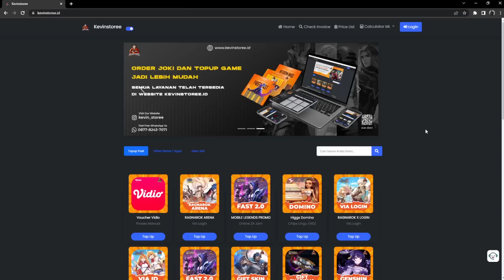MARKET SERVER CHAOS MACET? GAK ADA YANG JUAL DIAMOND LAGI? | RAGNAROK X NEXT GENERATION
Server chaos saat ini semakin parah, harga semakin rusak ditambah lagi sudah tidak ada yang menjual diamond di server ini, bagaimana masa depan server ini? apalagi setelah rilisnya Light of Umbala

di Video ini akan dibahas tentang guide MARKET SERVER CHAOS MACET? GAK ADA YANG JUAL DIAMOND LAGI? | RAGNAROK X NEXT GENERATION

SERVER: WINGS OF BLESSING, COMODO

PAKET DIAMOND ROX VIA LOGIN LEGAL DAN AMAN 100%
(Double Recharge Reward Untuk First Topup dan VIP, Apabila Masih Ada 1st Topup dan VIP nya)

(Proses 5-15 Menit, Estimasi Antrian 1x24 Jam)
Hanya Via Login Line/ Facebook / Gmail

2500 DIAMOND = Rp61,500
5000 DIAMOND = Rp123,000
10000 DIAMOND = Rp246,000
15300 DIAMOND = Rp392,500
26000 DIAMOND = Rp581,000
53000 DIAMOND = Rp1,160,000
VIP Kafra + 53000 DIAMOND = Rp1,333,000
VIP Kafra = Rp173,000

KAFRA TRIAL = Rp57,500
2400 DIAMOND = Rp61,000
4790 DIAMOND = Rp122,000
9590 DIAMOND = Rp243,000
20,020 DIAMOND = Rp486,000
37,390 DIAMOND = Rp883,000
47,100 DIAMOND = Rp1,090,000
94,200 DIAMOND = Rp2,180,000
235,500 DIAMOND = Rp5,400,000
471,000 DIAMOND = Rp10,700,000